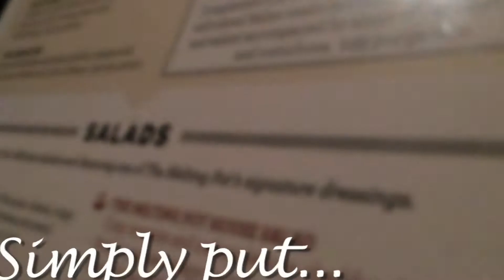Simply Fondue Branding Exercise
This video was made for a marketing class and will not be used commercially for any reason.